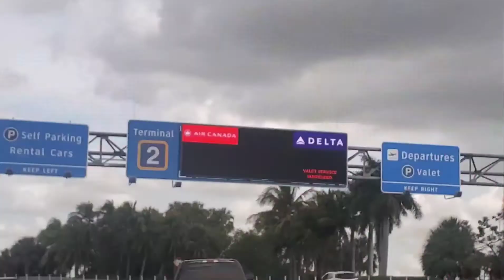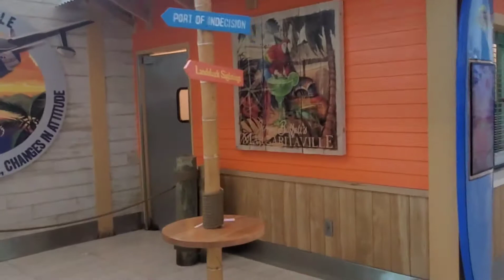let's go to work with me guys ❤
Jus kap ede nou pedi pwan
Manje kreyol